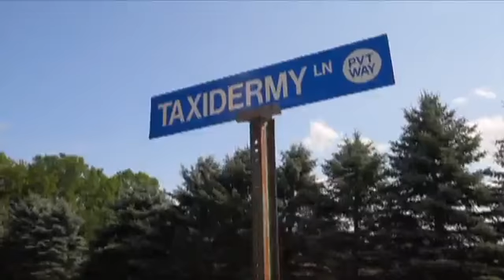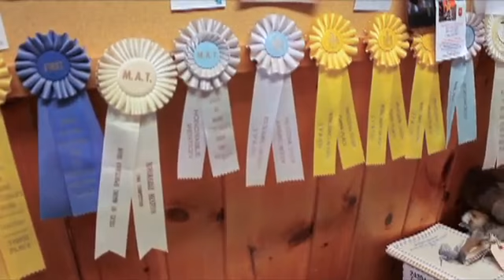Dennis Theriault Taxidermy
Dennis Theriault Taxidermy Video in Maine. Taxidermy video. Maine Taxidermist, Southern Maine Taxidermy